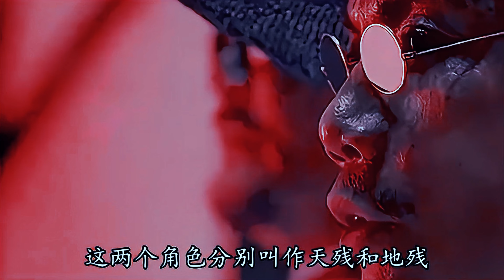功夫中的一些细节，天残地残并不都是盲人！周星驰